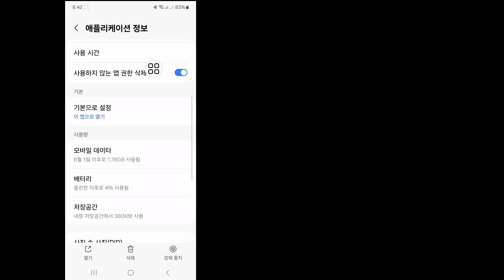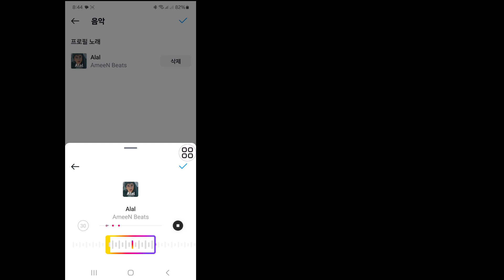Instagram 프로필 음악 추가 옵션이 표시되지 않는 문제를 해결하는 방법(2024)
이 비디오에서는 [Instagram 프로필 음악 추가 옵션이 표시되지 않는 문제를 해결하는 방법]을 보여드리겠습니다.따라서 이 비디오를 주의 깊게 시청하고 이 비디오를 건너뛰지 마십시오.이 비디오를 건너뛰면 잘 이해하지 못할 것이므로 문제가 있으면 아래에 질문하고 댓글을 남겨주세요.문제를 해결하려고 노력하겠습니다.이 비디오가 마음에 드셨다면 좋아요를 눌러주시고 제 채널을 구독해 주세요.감사합니다.🙏

기타 관련 질문:
Instagram 프로필을 수정하는 방법
Instagram 프로필 음악 추가 옵션이 표시되지 않는 문제를 해결하는 방법
Instagram 프로필 사진 확대를 수정하는 방법
Instagram 프로필 사진이 표시되지 않는 문제를 해결하는 방법
Instagram 프로필이 표시되지 않는 문제를 해결하는 방법
Instagram 프로필 사진을 수정하는 방법
Instagram 프로필 사진 오류를 수정하는 방법
Instagram 프로필 사진이 변경되지 않는 문제를 수정하는 방법
인스타그램 계정 정지를 해결하는 방법
인스타그램 계정이 피드를 새로 고칠 수 없는 문제를 해결하는 방법
인스타그램 계정 로그인 실패 문제를 해결하는 방법